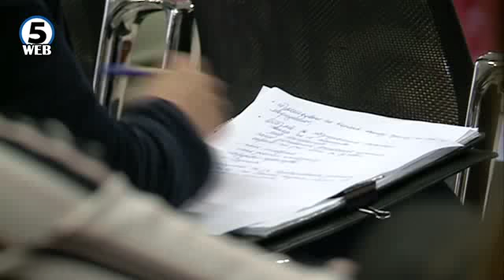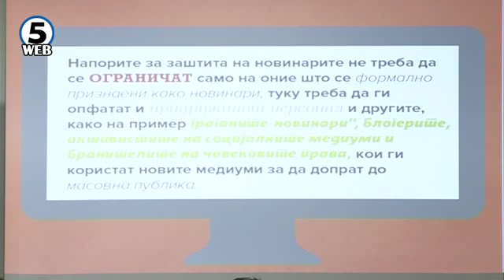Меѓународен ден на слобода на медиумите